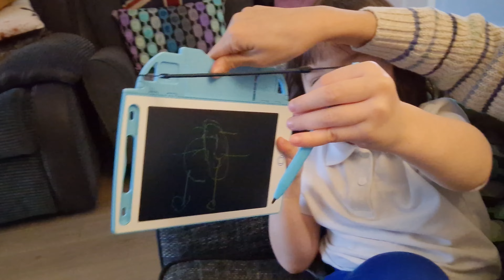Teddie's Thursday school update and menu